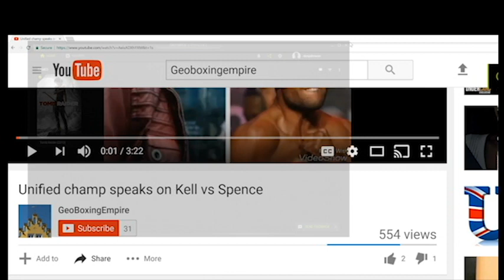JOSEPH PARKER HUNGRY WANTS TITLE SHOT WILDER NEXT?